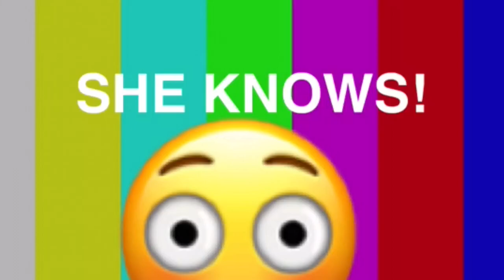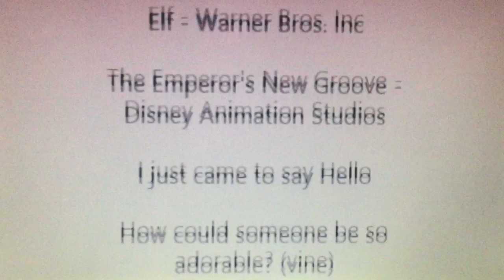ONE PIECE - Crack 6 {Franky's Favorite Song of All Time}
BRAND NEW CRACK! Enjoy... :)